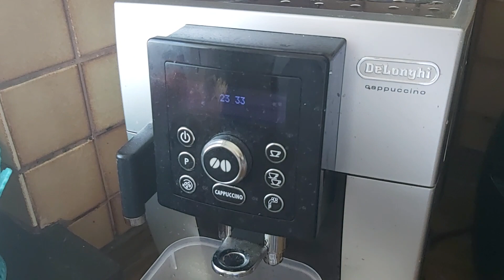Delonghi cappuccino café machine